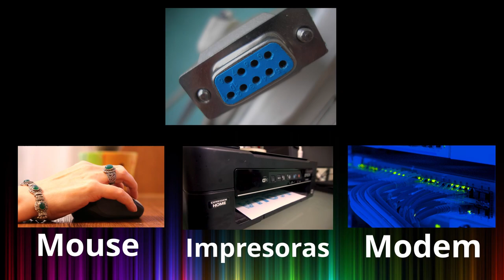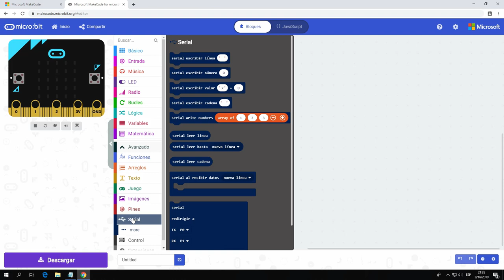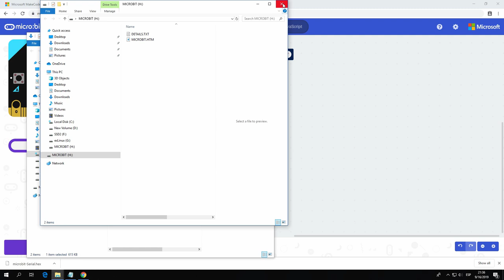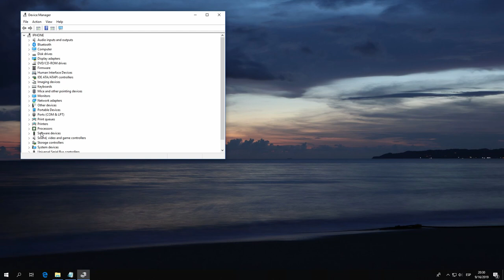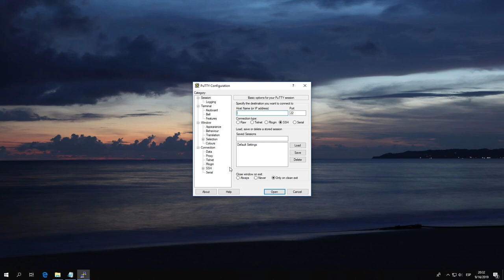TUTORIAL: micro:bit Puerto Serial Parte 1 en Español Latino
Haciendo un programa en el Micro:Bit que se comunique a la computadora PC por puerto Serial. Haremos un sencillo "hola mundo" aprendiendo desde programar hasta configurar la terminal Putty para conectarlo.